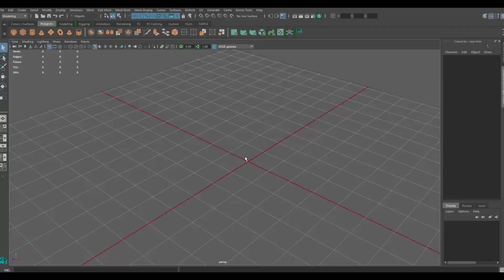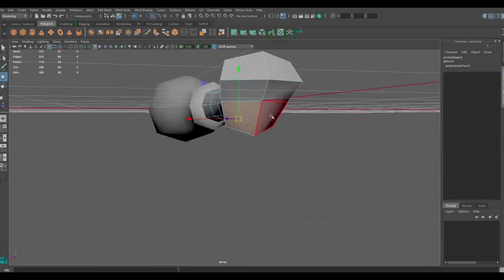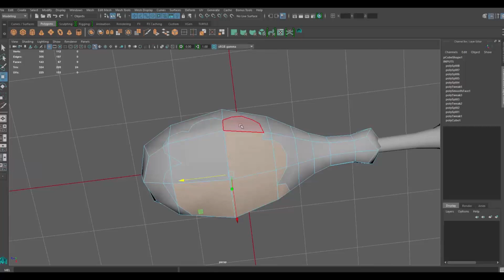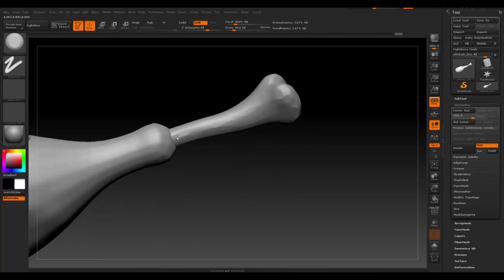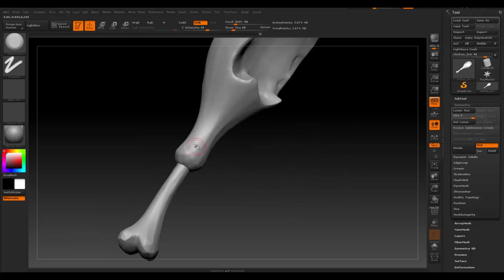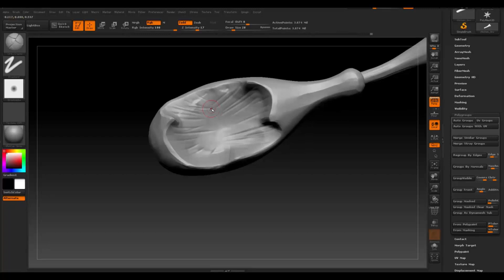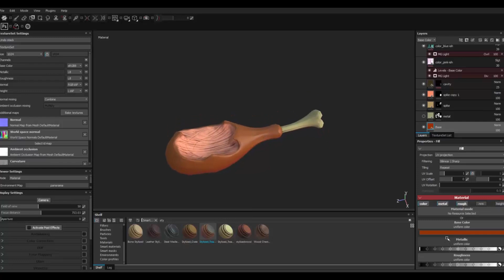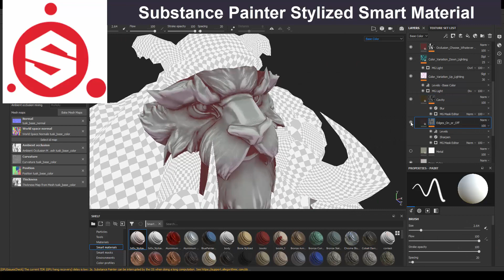Autodesk Maya 2018 - Stylized Fried Chicken Leg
Autodesk Maya 2018 - Stylized Fried Chicken or Turkey Leg Modeling, UV mapping,  and Texturing in Substance Painter and Maya. Sculpting done with Zbrush.

This video shows how to create a Stylized Sword using Autodesk Maya, and Substance Painter. You will learn how to model  using Autodesk Maya, learn how to UV the model and texture within Substance Painter.

/Victor Lujan Orduña /Jan Thomas Lende  /Dom Knight /Felipe Oliveira leite

W- move
E- rotate
R- scale
1 - standard mode
2- subdivision mode with cage
3- subdivision mode
4- wireframe
5 - shaded mode
6- texture mode